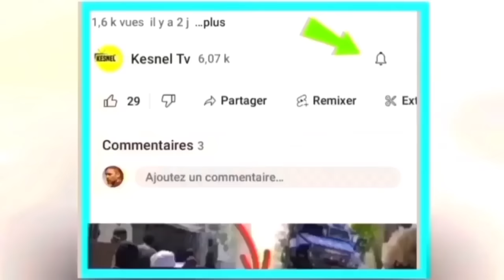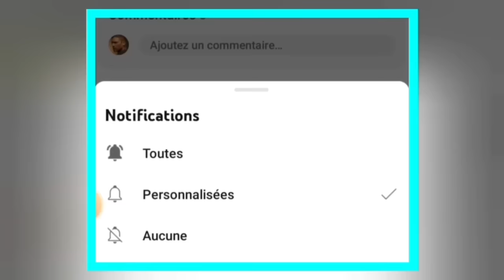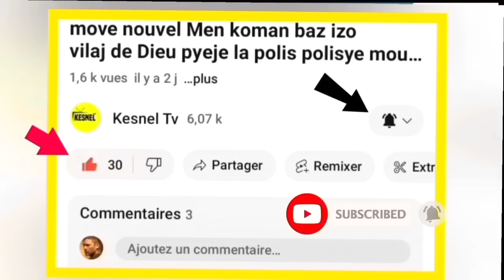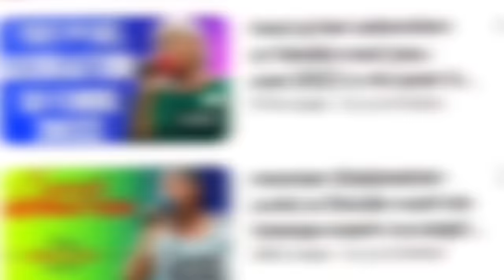nouvel cho cho 28 desnm 23jwet la gate ariel henry pa gen rout pa bwa guy phillipe dil pare bwa mare